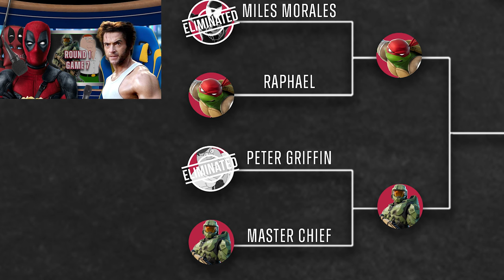Master Chief vs Peter Griffin in Fortnite | Round 1 - Game 7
Deadpool's Multiverse Tournament continues with Master Chief vs Peter Griffin in round 1 game 7!

Who will advance to the next round?